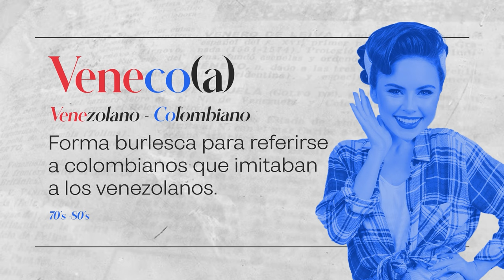¿Cuál es el origen de la palabra VENECA? 🧐 SERGIO NOVELLI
00:00 ¿Veneca o Veneka?
00:05 ¿Por qué la palabra Veneka es tendencia?
00:20 ¿Qué es la changa Tuki?
00:35 ¿Cuál es el origen de la palabra Veneca?
01:21 Términos ofensivos convertidos en términos de resistencia
01:40 ¿Qué representa la canción Veneka?
01:46 ¿Quién es Victoria Villarroel Veneka?
01:54 ¿Qué logra Rawayana con la canción Veneka?

Hola a todos, soy Sergio Novelli, y hoy quiero hablarles sobre un tema que ha generado muchas conversaciones en las últimas semanas: la palabra “Veneka” o “veneca”. ¿Te gusta que te llamen así? Esta es una palabra con una historia complicada, pero en la actualidad ha adquirido un nuevo significado gracias a un fenómeno cultural que está dando de qué hablar. Acompáñenme en este análisis sobre su origen, evolución y lo que representa para nosotros, los venezolanos.

Recientemente, la canción “Veneka”, de la agrupación venezolana Rawayana, ha llevado esta palabra a los oídos de muchas personas en diferentes países. Este tema no solo ha sido aplaudido por su pegajoso sonido, que rinde homenaje al estilo musical de la changa tuki, sino también por el mensaje que transmite. Para muchos, la changa tuki es mucho más que un género musical. Es un símbolo del barrio venezolano, de la vida urbana, de la lucha diaria y del espíritu resiliente de nuestra gente. Este estilo musical, lleno de energía, ha sido durante años una forma de expresión para muchas comunidades en Venezuela, reflejando nuestra creatividad y fuerza ante las adversidades.

Ahora bien, ¿de dónde viene la palabra “veneca”? Su origen se remonta a los años 70 y 80, cuando en Colombia se utilizaba como un apodo burlesco para referirse a otros colombianos que imitaban los acentos o costumbres venezolanas. Es curioso cómo, con el paso del tiempo, el término evolucionó y comenzó a emplearse de manera despectiva para identificar a los migrantes venezolanos. Especialmente en países como Colombia, Chile y Perú, esta palabra se cargó de connotaciones negativas en medio de la crisis migratoria venezolana.

La migración masiva de millones de venezolanos en los últimos años, impulsada por la crisis política, económica y social, trajo consigo muchas historias de lucha, sacrificio y superación. Sin embargo, también expuso a nuestra diáspora a numerosos prejuicios y desafíos. En algunos casos, ser etiquetado como “veneca” o “veneco” era casi un sinónimo de rechazo o discriminación. Pero, como suele suceder con las comunidades resilientes, nosotros, los venezolanos, encontramos una forma de resignificar este término.

Lo que hace la canción “Veneka” de Rawayana es un claro ejemplo de cómo transformamos algo que fue pensado para insultar en un símbolo de orgullo. Este tema musical se convierte en un tributo a nuestra identidad, un llamado a recordar nuestras raíces y a celebrar nuestra cultura, incluso en medio de las adversidades. En sus versos, la canción menciona lugares y figuras emblemáticas de la identidad venezolana en el extranjero, conectando nuestra diáspora con nuestra tierra.

Entre las figuras destacadas en el tema está la influencer venezolana Victoria Villarroel, conocida por su cercanía al clan Kardashian-Jenner. Su inclusión en la canción resalta cómo los venezolanos hemos dejado una huella significativa en muchos rincones del mundo, desde el entretenimiento hasta el deporte, la ciencia y la cultura.

Rawayana utiliza “Veneka” como una manera de resignificar un término que en el pasado fue utilizado para señalar diferencias o estigmatizar. Ahora, es un emblema de nuestra lucha, nuestra adaptación y nuestra capacidad de encontrar motivos para sentirnos orgullosos de quienes somos. Es un llamado a mirar más allá de los estereotipos, a entender que detrás de cada venezolano migrante hay una historia única, un sueño y un esfuerzo por construir un mejor futuro.

La palabra “veneca” ya no es solo un insulto. Se ha convertido en un grito de resistencia y de pertenencia para los venezolanos en todo el mundo. Este proceso de reapropiación del término demuestra nuestra capacidad de transformar la adversidad en fuerza, de convertir el rechazo en orgullo, y de celebrar nuestra identidad en todas sus formas.

En resumen, la canción de Rawayana logra algo maravilloso: convertir un término que en otros tiempos fue ofensivo en un símbolo de orgullo y unidad. Es un tributo a nuestra resiliencia y a la riqueza de nuestra cultura, y creo que es un ejemplo del poder transformador de la música. Así que, la próxima vez que escuches la palabra “veneca”, recuerda que detrás de ella hay una historia de lucha, adaptación y, sobre todo, de orgullo por ser venezolano.

Muchas gracias por acompañarme en este análisis. ¡Nos vemos en el próximo episodio!